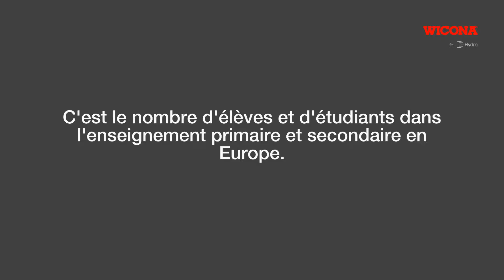» WICONA x Education - Introduction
Aujourd'hui, l'éducation joue un rôle important dans notre société avec environ 76,2 millions d'élèves présents dans les établissements de l'Union Européenne. WICONA a développé des solutions adaptées afin de créer des bâtiments durables pour la prochaine génération.

WICONA a établi la norme pour la fourniture de solutions architecturales en aluminium à valeur ajoutée. Lumière naturelle, confort, acoustique, accessibilité, sécurité, marquage CE... sont les caractéristiques auxquelles répond WICONA pour un environnement d'apprentissage parfait.
Profondément impliqué dans les enjeux environnementaux, les façades et menuiseries aluminium WICONA sont réalisées à partir d'aluminium recyclé Hydro CIRCAL.

WICONA est une marque d’origine allemande appartenant au groupe norvégien Hydro, leader mondial du secteur de l’aluminium. WICONA est le concepteur-gammiste spécialiste des systèmes constructifs en aluminium dédiés à l’enveloppe du bâtiment : façades, portes, fenêtres, coulissant. Depuis plus de 70 ans, les solutions technologiques WICONA sont utilisées à travers le monde pour répondre aux enjeux et défis de l’évolution des villes et des bâtiments. En France, WICONA dispose de centres industriels et logistiques à Bonneuil-sur-Marne (94) et Courmelles (02).